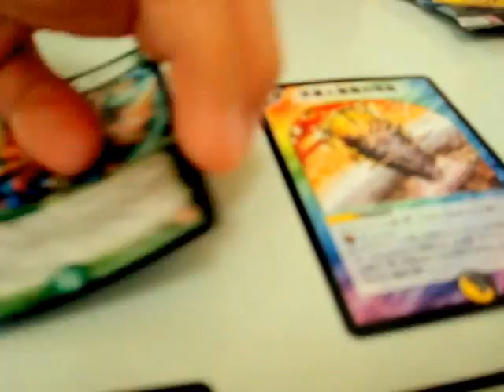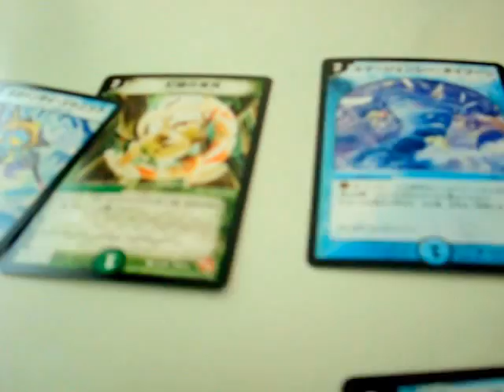デュエマ キングオブデュエルロード Duel Masters | HARU-Slam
★ Duel Masters | デュエルマスターズ TCG 再生リスト

This video is released in Japan; "Duel Masters trading card game : King of Duel Road" .

デュエマ キングオブデュエルロード の開封です。週末ではありませんが今日はローソンさんで撮影させてもらったので。